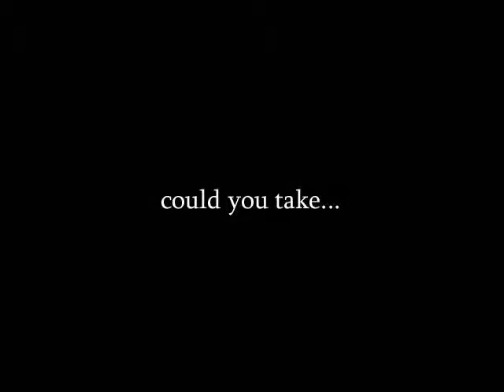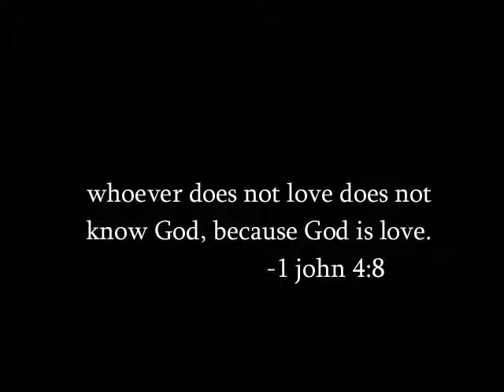OFFICIAL TEASER - The Chemistry of Attraction - FNL IV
God = Love???!!!